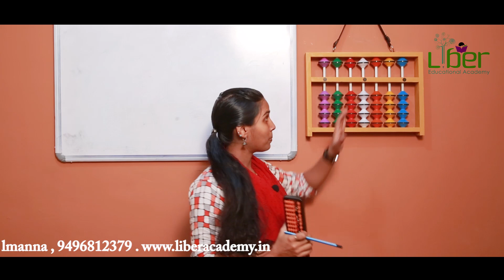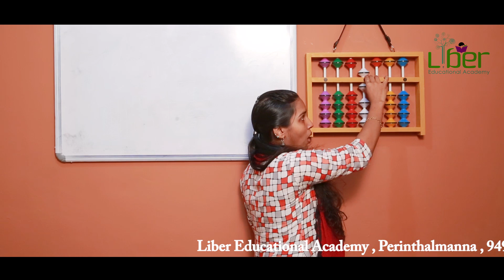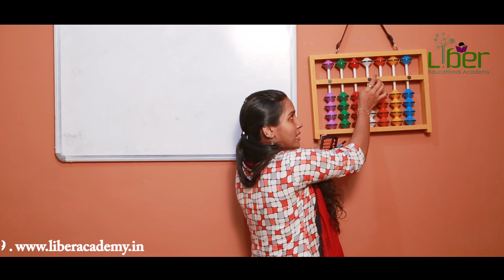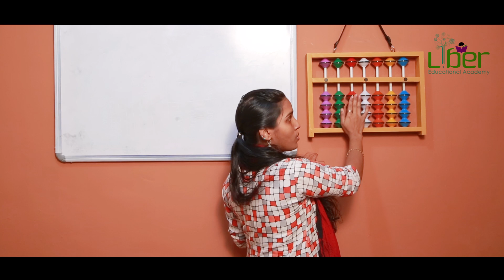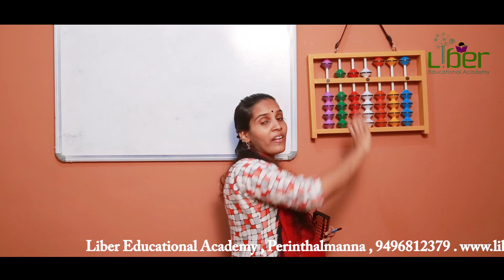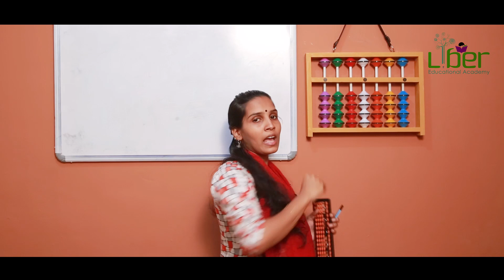Class -3 Abacus finger practice and place values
This session is the detailed description of Abacus finger usage and place values.